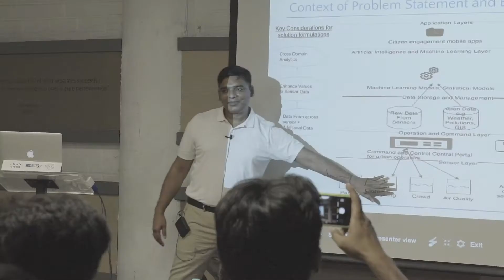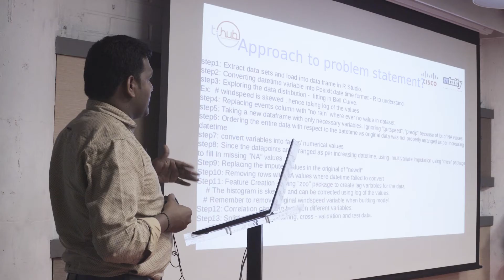Cisco - Smart City Hackathon in Partnership with T-Hub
Experience Cisco - Mtuity Smart City Hackathon where students, entrepreneurs and corporates came together to tackle Smart City related problems.